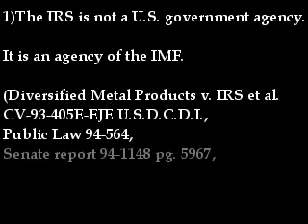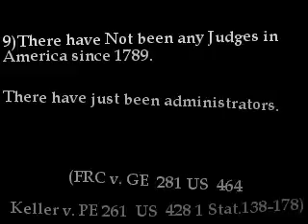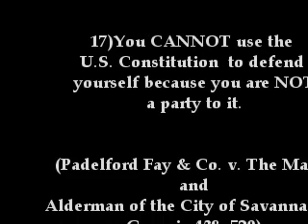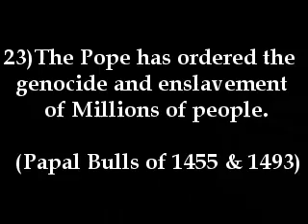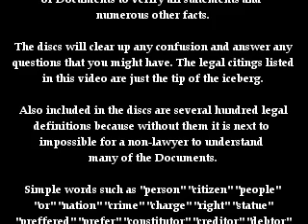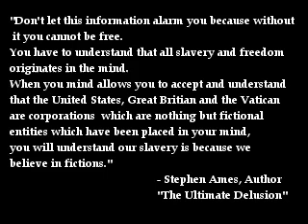30 Little Known Facts about America... n.w.o.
is this really true?